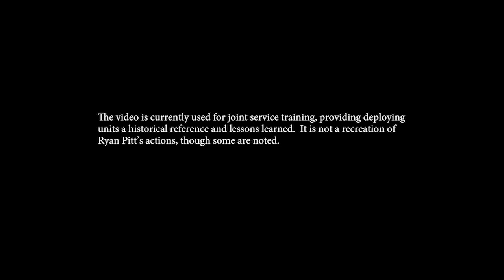Reenactment Training Video (1 of 4)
This video is a dramatized summation of events that occurred at Vehicle Patrol Base Kahler in the vicinity of Wanat Village, July 13, 2008. It was created shortly after the battle.

Provided by JTCOIC SIMS Directorate

The video is currently used for joint service training, providing deploying units a historical reference and lessons learned.  It is not a recreation of Ryan Pitt's actions, though some are noted.